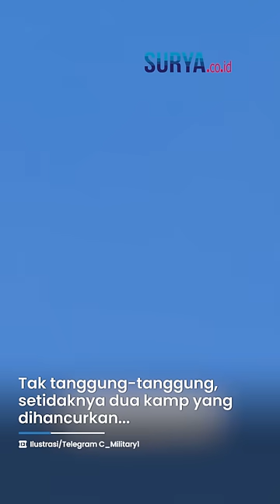Lusinan Roket Hizbullah Hujani 2 Markas Militer Israel, Atap Kamp Tentara IDF Bolong-bolong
SURYA.CO.ID - Perlawanan Islam di Lebanon kembali menargetkan posisi Pasukan Pertahanan Israel (IDF).

Kali ini Hizbullah menargetkan kamp milik tentara musuh.

Tak tanggung-tanggung, setidaknya dua kamp yang dihancurkan di antaranya Kamp Elyakim dan kamp Neve Ziv.

Detik-detik penyerangan pun diunggah Hizbullah di Telegram pada Jumat (4/10) malam.

Terlihat roket-roket Hizbullah diluncurkan hingga mengakibatkan dampak signifikan.